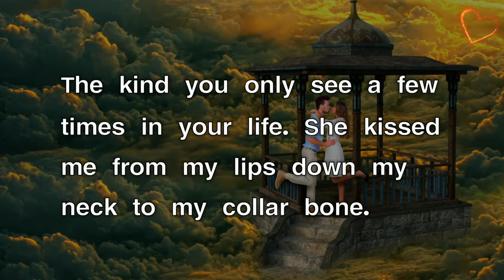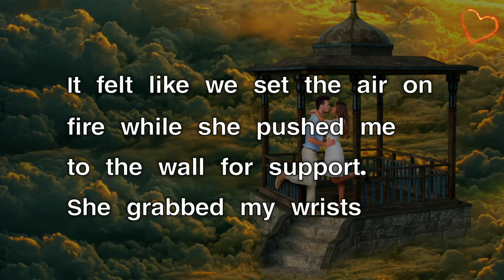When She Kissed Me😘 | Romantic Love About Her | Love Poems By Rohini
My fantasies become reality that day when she kissed me. An amazing romantic love poem about her.